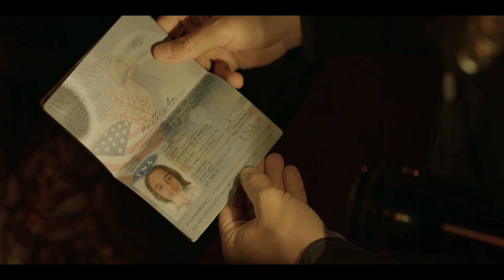LA CIUDAD DE LOS SUEÑOS - CityOfDreams - Mira el Trailer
Datos y Trailer de la Película "City of Dreams", LA CIUDAD DE LOS SUEÑOS.

"City of Dreams" sigue la historia de Jesús, un joven agricultor mexicano con sueños de convertirse en futbolista profesional.

Su vida da un giro drástico cuando, engañado con la promesa de un campamento de entrenamiento en Los Ángeles, es traficado y obligado a trabajar en un taller clandestino.

A lo largo de la película, Jesús enfrenta condiciones brutales bajo la supervisión del despiadado El Jefe, mientras busca una salida y encuentra consuelo en Elena, otra víctima del tráfico humano.